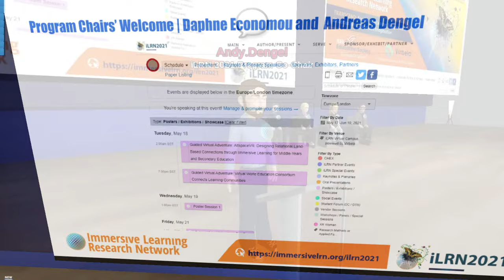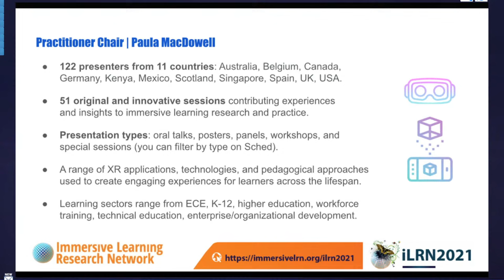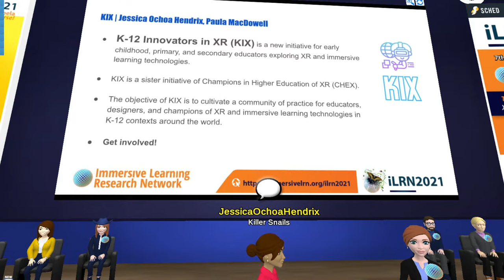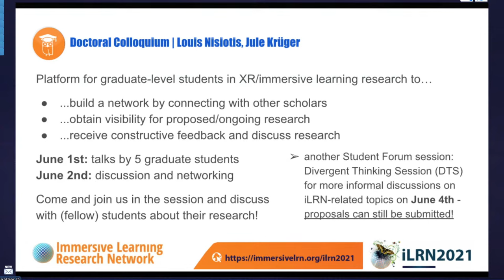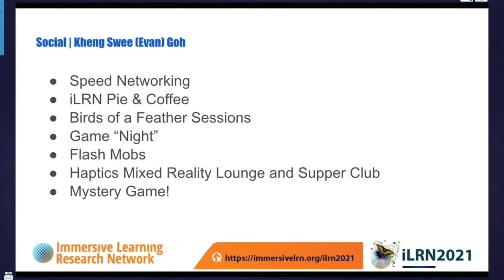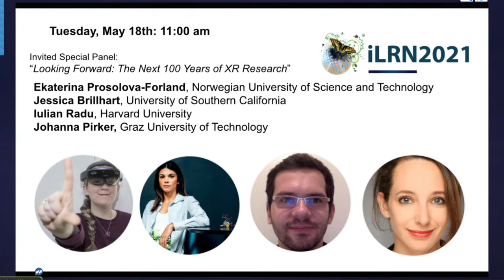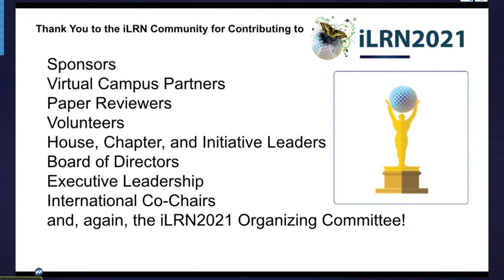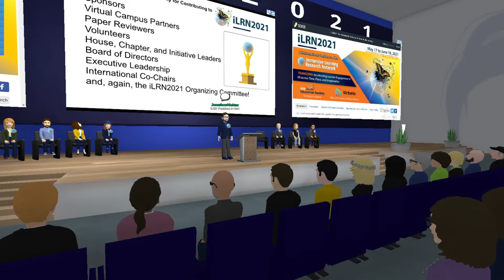iLRN 2021 Opening Ceremony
The 7th International Conference of the Immersive Learning Research Network (iLRN 2021)